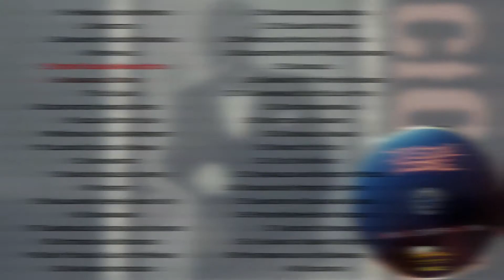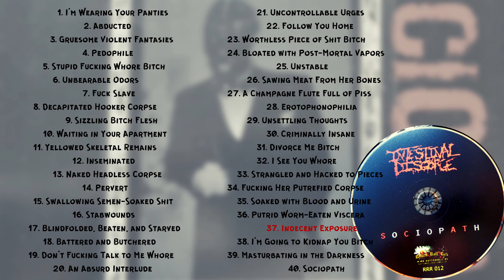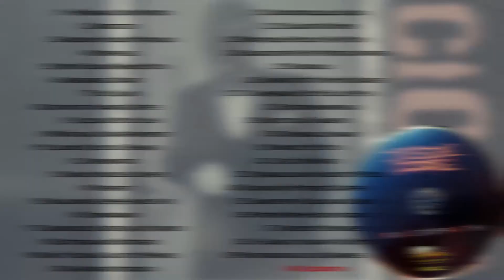Intestinal Disgorge - Sociopath (2008) Full Album High Quality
Genre: Noise Goregrind
Country: USA

1. I'm Wearing Your Panties
2. Abducted
3. Gruesome Violent Fantasies
4. Pedophile
5. Stupid Fucking Whore Bitch
6. Unbearable Odors
7. Fuck Slave
8. Decapitated Hooker Corpse
9. Sizzling Bitch Flesh
10. Waiting in Your Apartment
11. Yellowed Skeletal Remains
12. Inseminated
13. Naked Headless Corpse
14. Pervert
15. Swallowing Semen-Soaked Shit
16. Stabwounds
17. Blindfolded, Beaten, and Starved
18. Battered and Butchered
19. Don't Fucking Talk to Me Whore
20. An Absurd Interlude

The goal of this channel is to make it easier for fans of extreme music
to find albums that they may have heard and forgot once upon a time,
or they just don't know and want to know :D
All albums come from my collection. And I also encourage you to buy and
support bands in what they do, especially during this strange time ;)
Please buy albums, merchandising, and if you don't have money for at least songs on a bandcamp ;)

Let's support the extreme underground together!! \m/